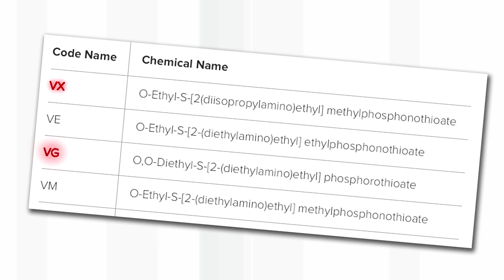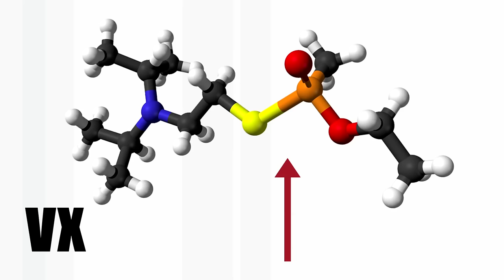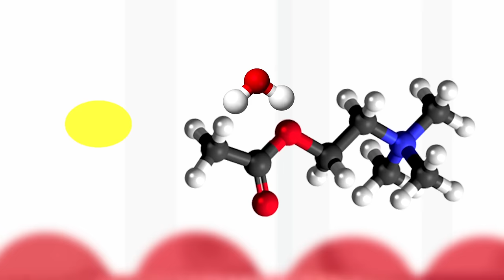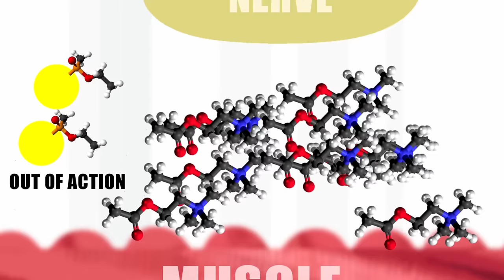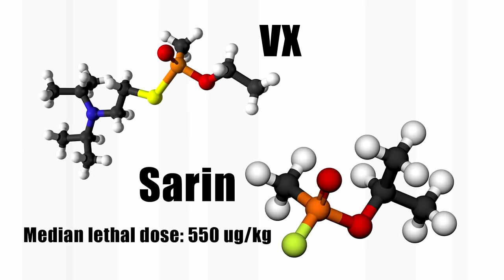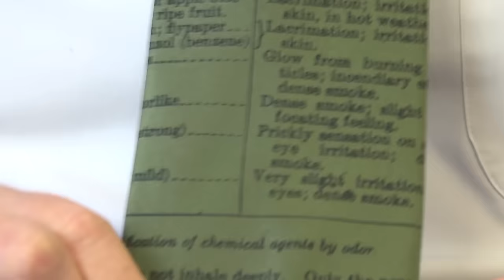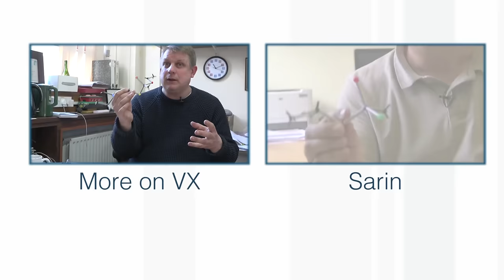VX nerve agent - Periodic Table of Videos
Discussing the incredibly deadly nerve agent VX.
Professors Rob Stockman and Professor Martyn Poliakoff.

Additional filming on this video by Sean Riley.